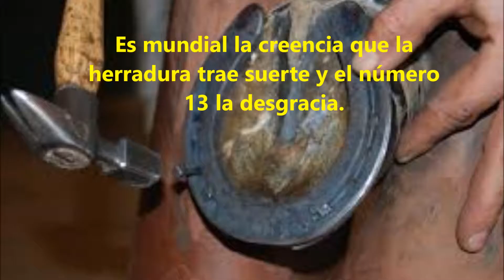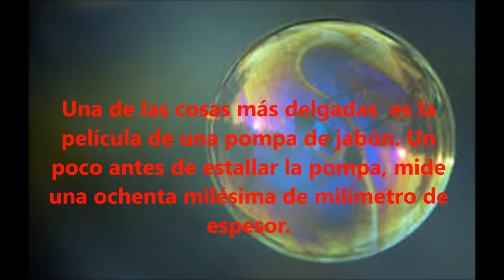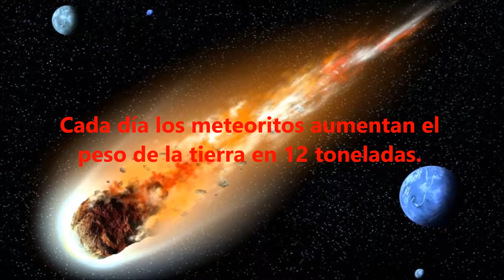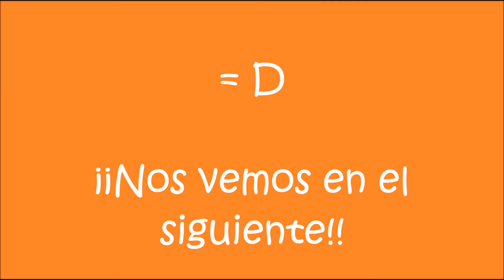Curiosidades Muy Curiosas 8